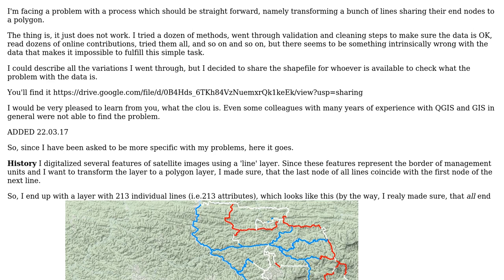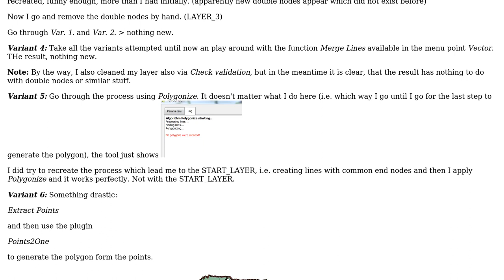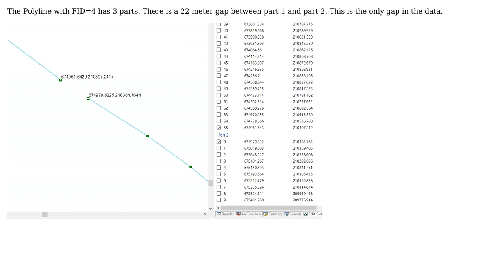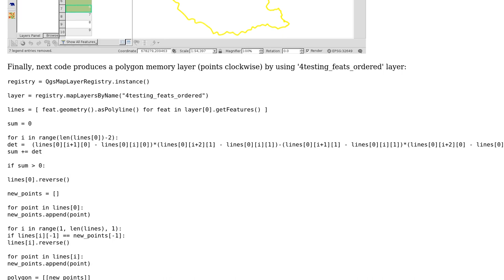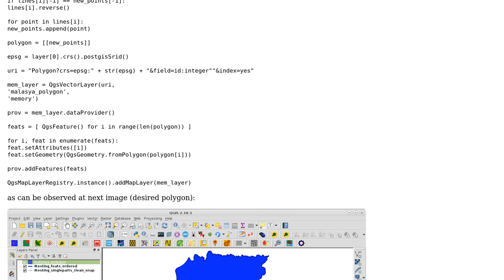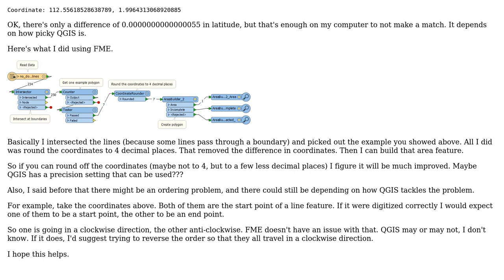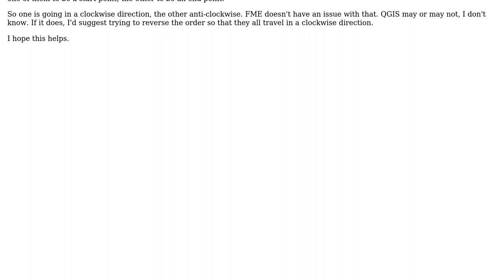GIS: Transforming lines to polygons not working in QGIS? (5 Solutions!!)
GIS: Transforming lines to polygons not working in QGIS?

With thanks & praise to God, and with thanks to the many people who have made this project possible! | Content (except music & images) licensed under CC BY-SA | Music | Images & others | With thanks to user xunilk user Patribus user nmtoken user Mark Ireland user klewis user Jack user AndreJ and the Stack Exchange Network Trademarks are property of their respective owners. You are responsible for your own actions.